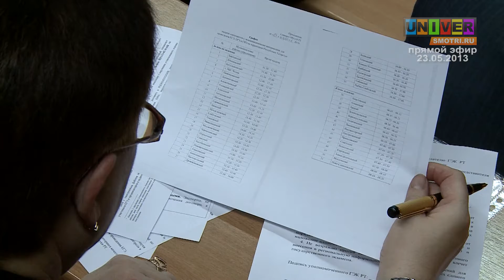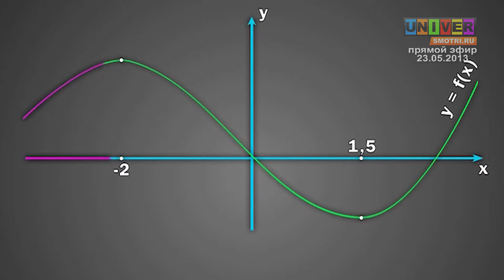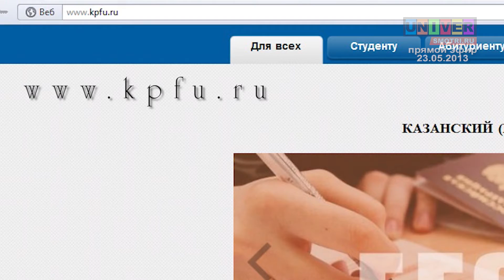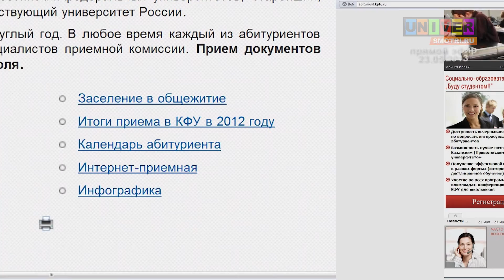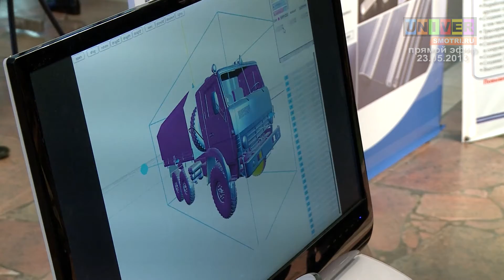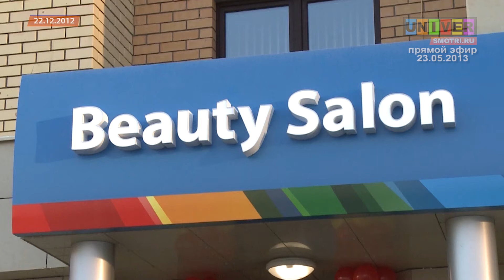Прием КФУ 2013 от 23.05.13